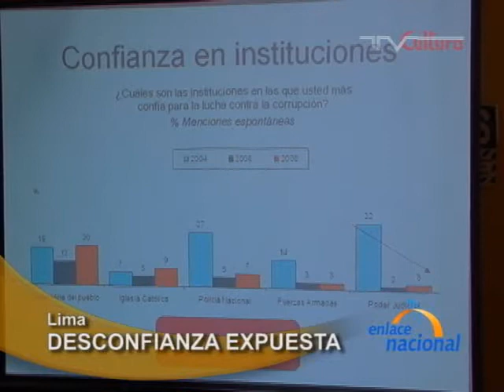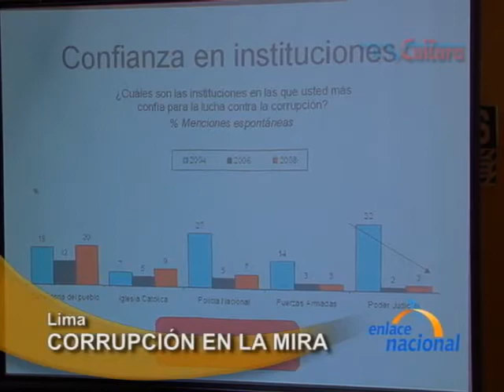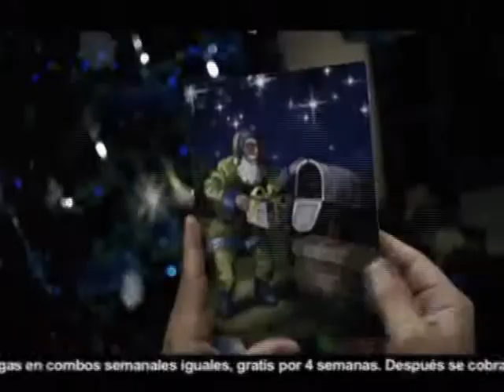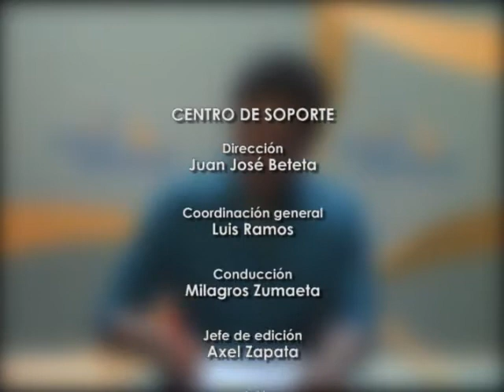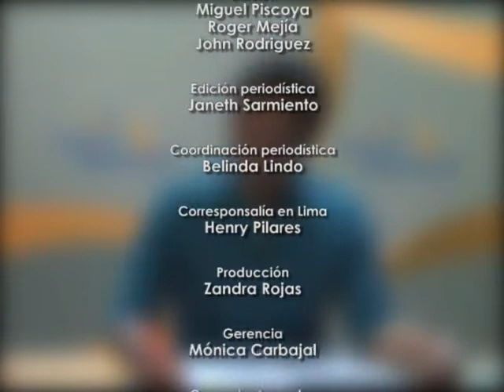Enlace Nacional 15 de Diciembre de 2008